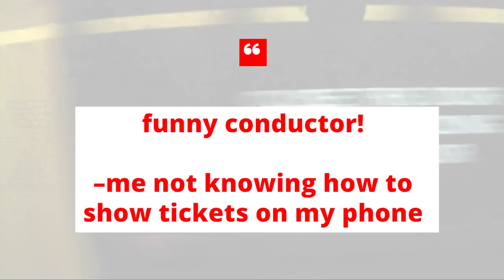Railfanning Corcoran–Amtrak San Joaquins & BNSF (Ballast, Z and H) Trains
I learned an important lesson on this trip–always hang on to your tripod no matter how slow that Z train seems to be! WSPNBY sent my camera flying so I didn't get an entire video of that train, but it made for a good story.

This was a lot of fun. I highly recommend traveling by Amtrak, and make sure to visit La Pirata Pizza in Corcoran while you're there!